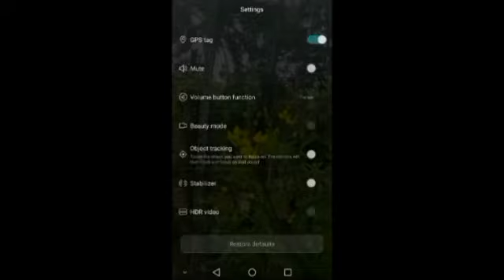Honor 6 Manual Focus Tutorial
This video is about manual focus in android phone by Huawei Honor 6